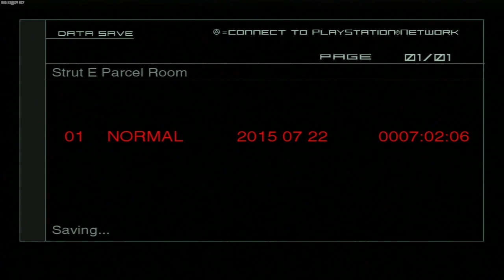Metal Gear Solid 2 HD Collection Walkthrough Part 17 No Commentary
Metal Gear Solid 2 HD Collection No Commentary Walkthrough Part 17

This gameplay was recorded from a model CECHA01 Playstation 3 system